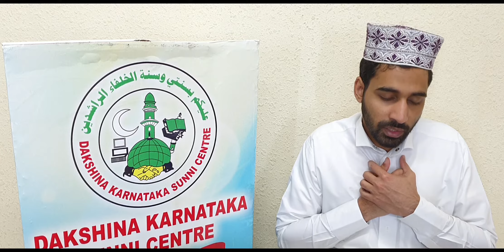DUHA BY USTAD ABDUL MAJEED WAFI AFTER DKSC DAMMAM UNIT QURAN CLASS ON 17.01.2020